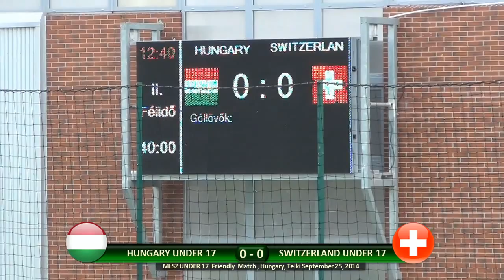HUNGARY SWITZERLAND 0 2 U17 U98 FULL 201409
Magyarország - Svájc 2-0, U17 barátságos válogatott felkészülési mérkőzés. 1998-as születésű játékosok. Telki, 2014 szeptember 25
Magyarország: Demjén Patrik (Vajda Dániel, 73.) - Szalai András, Patik Márton(csk), Tóth Bence, Gergényi Bence - Tajti Mátyás (Vogyicska Bálint, 41.), Szabó Bence (Nemes Barna, 73.), Szőke Dániel (Szalai Attila, 41., Tóth Dávid, 73.) - Tömösvári Bálint (Bucz Bence, 61.), Bíró Bence, Herjeczki Kristóf (Dragóner Filip, 41.)